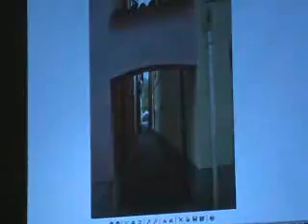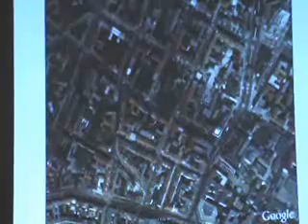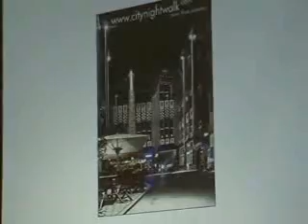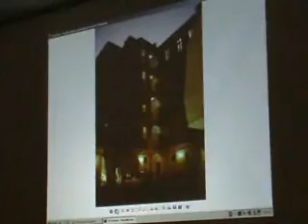Comprendere per cambiare 21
Conferenza